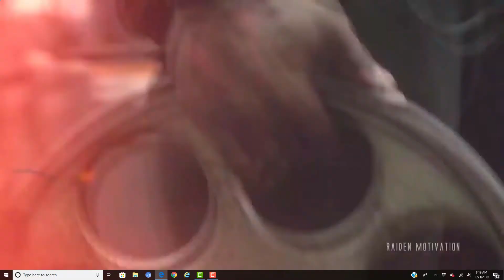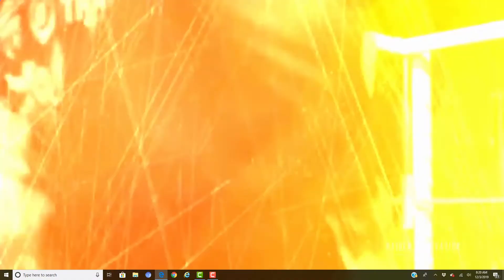How to be Confident In Job Interviews{Funny Video! But Real!} (For Teens)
This video is for teenagers and high school students who’s been rejected and didn’t get a call back from the hiring manager after going on a job interview. In this video, The Great Randy Reid is teaching you 2 big key tips to build confidence after failing on a job interview. If you are feeling like a loser because you didn’t do a good on your job interview. Watch this video because not only will it help you to feel better, but it gives you the solution to do better on your next job interview. This video will help you boost your confidence and prepare you to do really good on your next job interview.